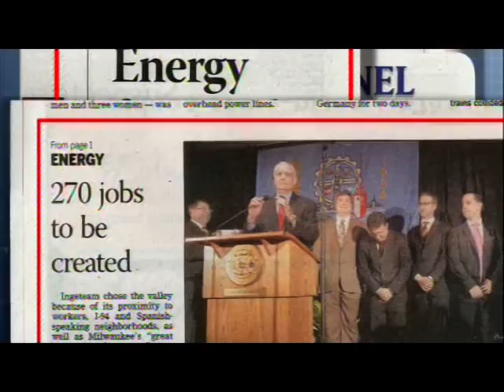Ingeteam manufacturing facility in USA (Milwaukee)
The plant will focus primarily on the renewable energy industry, producing Indar wind power generators and Ingeteam converters and solar power inverters for the North American market.